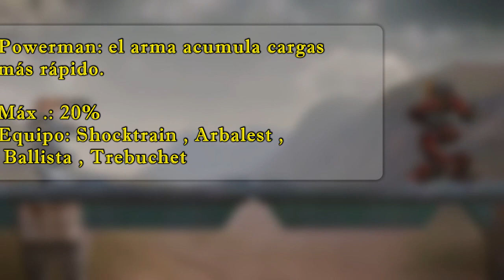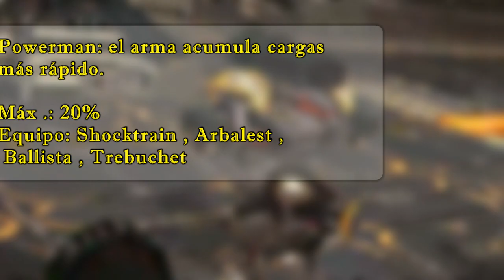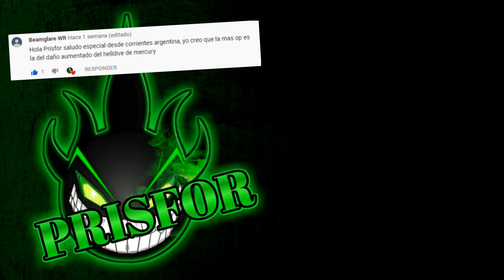Pilotos Habilidades en Armas Únicas y Estándar - habilidades de los pilotos - War Robots| PRISFOR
Para el equipo
Hay dos tipos diferentes de habilidades: estándar, que están disponibles para todos los equipos; y Unico, que están disponibles
para un equipo específico o un grupo de equipos.

Estándar
--Armero:
Único
--Tirador:
--Speedhooter:
--Powerman:
--Proteger
--Caballero errante:
--Experto en escudos de energía:

formulario